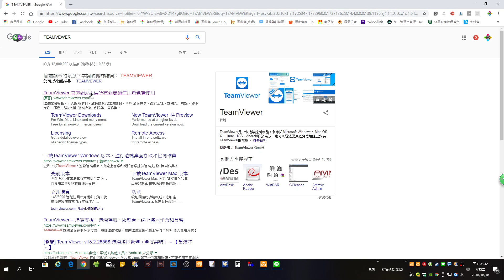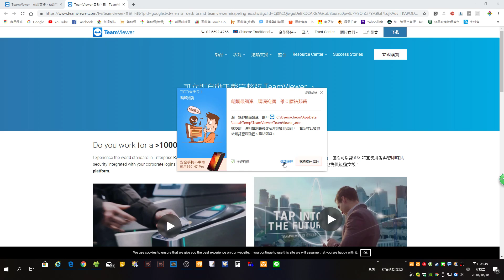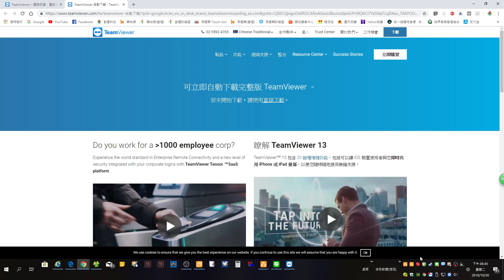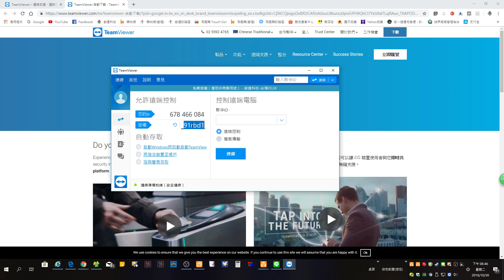遠端控制軟體 TeamViewer 的安裝教學💎可提供給朋友或是企業遠端幫您解決電腦的問題